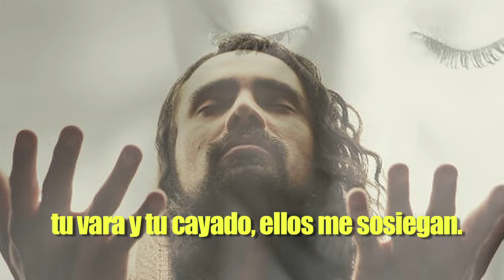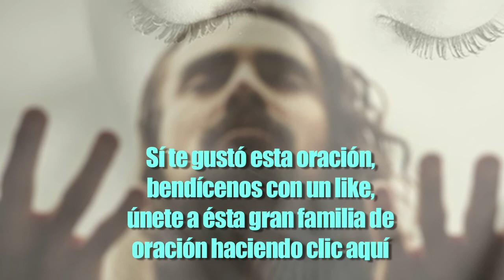EL SEÑOR ES MI PASTOR